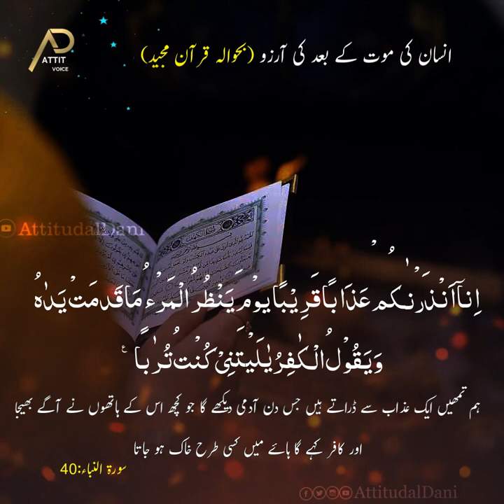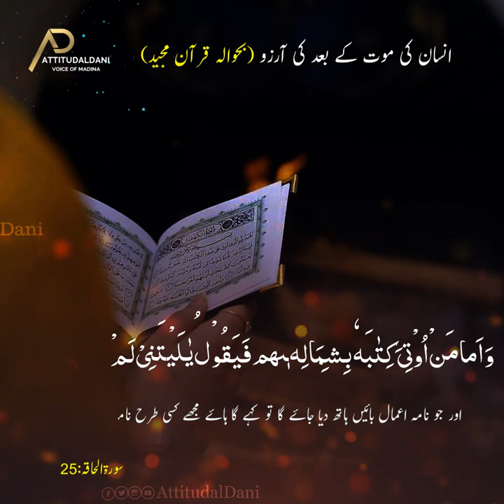After Death Wishes || New Naat Status || JummaMubarak Whatsapp Status || Islamic Whatsapp Status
Here is All Types Of Islamic Byan , Naat & Sufi Status:-

• Atif Aslam
• Sahir Ali Bagga
• Umair Zubair
• Etc. !